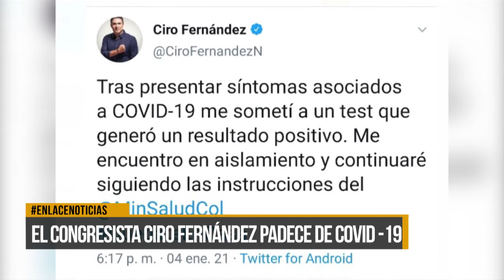El congresista Barranqueño Ciro Fernandez diagnosticado con Covid-19